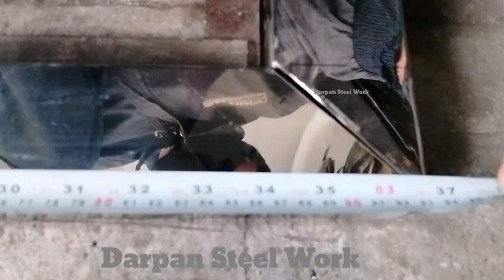New 🆕 Design Look Gate. 18000-22000 me.